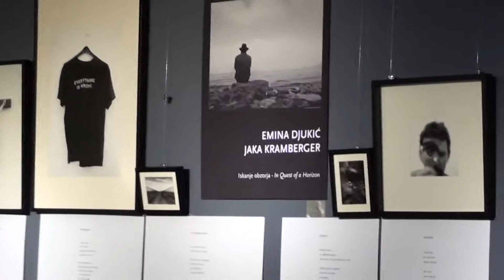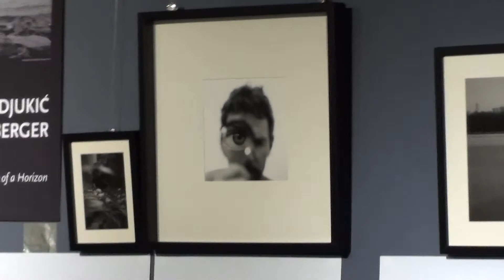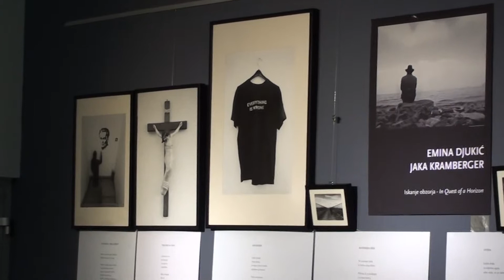Galerija FDV - otvoritev razstave Iskanje obzorja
Zbrane je pozdravila vodja Galerije FDV red. prof. dr. Aleksandra Kanjuo Mrčela in spregovorila nekaj besed z avtorico fotografij Emina Djukić. Sledil je govor doc. dr. Metke Mencin Čeplak s Katedre za analitsko sociologijo FDV, na koncu pa je nekaj svojih pesmi prebral še Jaka Kramberger.

Razstava Iskanje obzorja je preplet fotografske podobe (avtorica Emina Djukić) in poezije (avtor Jaka Kramberger). Raziskuje temelje in zopet odpira osnovna vprašanja: kaj je podoba in kje so njene meje, kaj je beseda in ali je bila res prva? Fotografija in beseda, vsaka kot svojevrsten likovni element, upodabljata krizo identitete posameznika v sodobni družbi in analizirata njegove možnosti oz. nemoč.

Serija fotografij in poezije je zasnovana kot ciklična zgodba, kar še dodatno nakazuje, da so naša življenja v sistemskem in zgodovinskem smislu podobna in s tem hitro zamenljiva.

Kamera: Miroljub Ignjatović,

Fakulteta za družbene vede, 2. aprila 2014